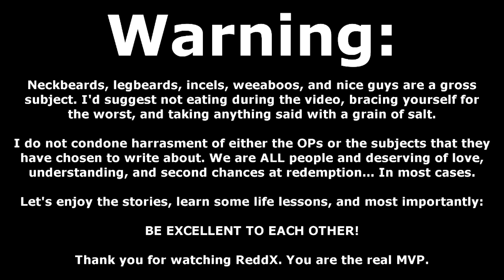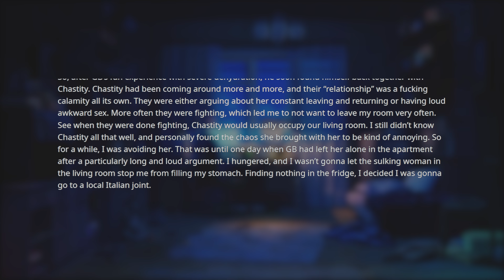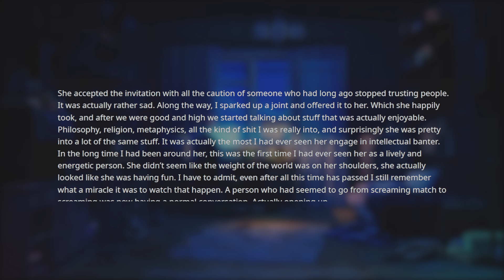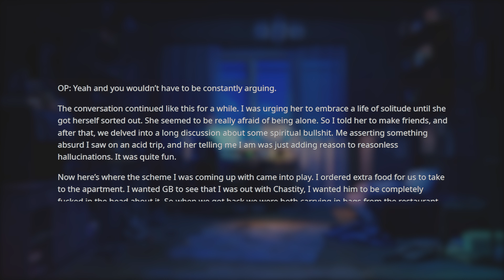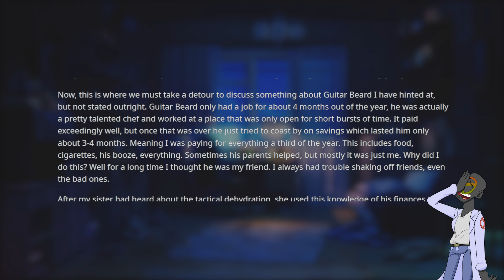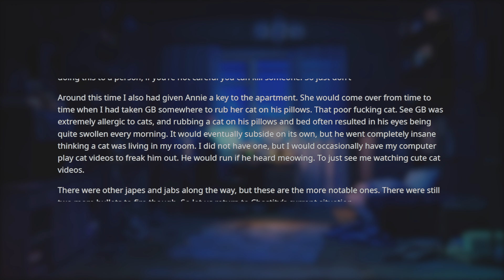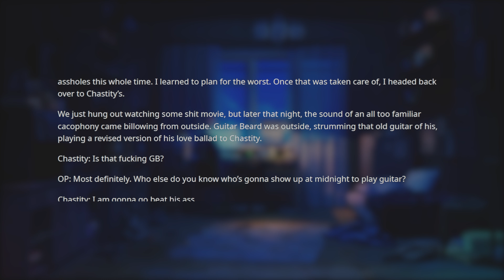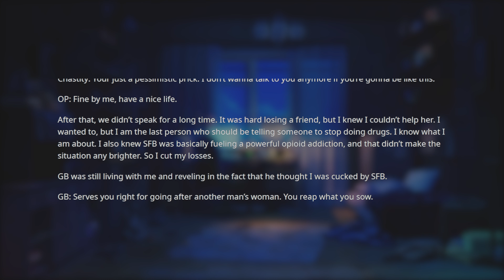r/NeckbeardStories | "I'LL NEVER LET GO! I'LL PLAY YOU THE SONG OF MY PEOPLE!" GUITARBEARD IS BACK!!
In this episode of r/NeckbeardStories we get the displeasure of being introduced to GuitarBeard. He is a self-proclaimed "beta male" who thinks that simply pulling out a guitar in random places will turn everything around. One of the stranger neckbeard story specimens, and I'll be looking forward to researching his antics a bit further.